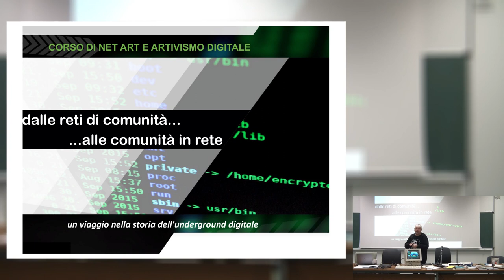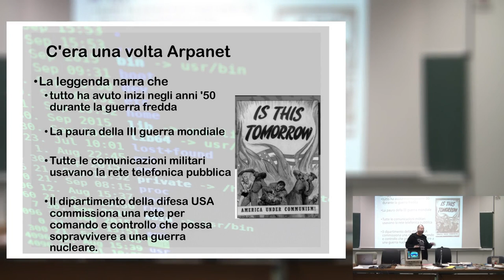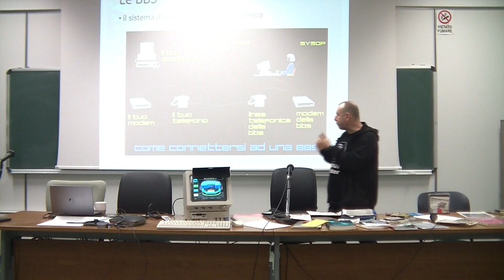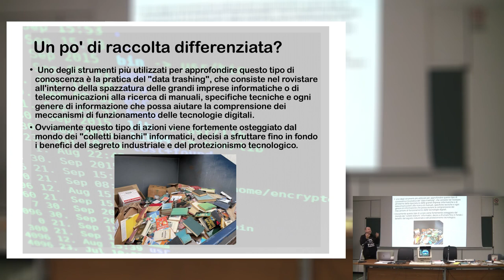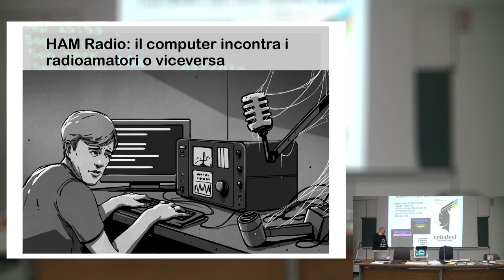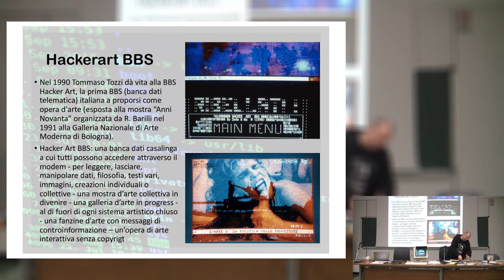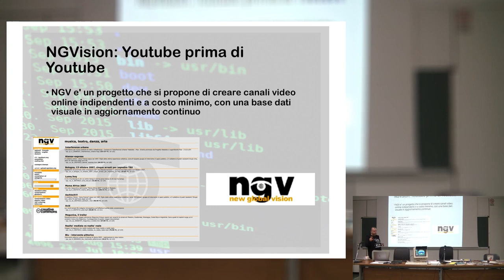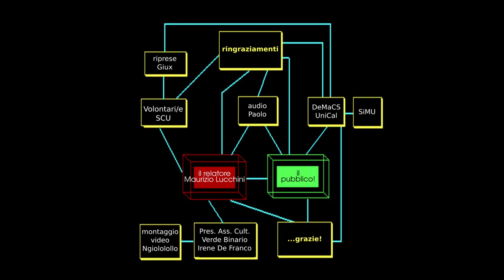I social prima dei social, la rete prima della rete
Nel video il seminario di Maurizio Lucchini dal titolo  "I social prima dei social, la rete prima della rete"

Riprese di Giuseppe Sottile @yousciences ; montaggio di Angelo La Regina

"LOVELACE MONDAYS"
con il Museo Interattivo di Archeologia Informatica

Lunedi 13 Marzo 2023
Dipartimento di Matematica e Informatica
Cubo 30b II Piano - UniCal, Rende

programma dell'incontro:

- ore 17:45 The e biscotti di benvenuto

- ore 18:15 I social prima dei social, la rete prima della rete

Un viaggio nella storia dell'underground digitale a cura di Maurizio Lucchini, mediattivista e docente presso l'Accademia di Belle Arti (ABA) di Catanzaro

- ore 19:00 Piccola mostra interattiva

Sarà possibile interagire con alcune dei documenti multimediali citati nel seminario sui sistemi dell'epoca

Lovelace Mondays è un ciclo di incontri tematici sulla storia dell'informatica a cura del Museo Interattivo di Archeologia Informatica (MIAI) di Cosenza, del Museo dell'Informatica Funzionante (MusIF) di Palazzolo Acreide (SR) e del Dipartimento di Matematica e Informatica dell'Università della Calabria.

Gli eventi si svolgono all'interno della programmazione del Sistema Museale UniCal (SiMU)

C'era una volta la rete: la rete prima di Internet, quella dei social prima dei social, del web prima del web, di youtube prima di youtube, di messenger prima di messenger... una storia che parte negli Stati Uniti negli anni '60 e che approda in Italia negli anni '80.

La telematica in Italia non diventerà un fenomeno di massa prima della fine degli anni '90. Prima di allora nasce e cresce un "underground digitale", un mondo sotterraneo e sconosciuto frequentato da pochi appassionati, demonizzato occasionalmente dalla stampa e ignorato dalla gente comune. Ed è qui che una vasta schiera di intellettuali, artisti, scrittori e hacker si trasformano in appassionati attivisti per la difesa dei diritti civili e della libertà di espressione nel cyberspazio.

Si viene a creare così un laboratorio di sperimentazione collettiva in cui la società civile, tagliata fuori da una internet ancora elitaria, comincia a discutere di privacy, crittografia, editoria elettronica, arte digitale, censura e controllo delle informazioni da parte dei governi, tecnocrazia, diritti telematici, copyright, libertà del software, cultura cyberpunk.

Ripercorreremo quel pezzo di storia nascosta che ha messo le fondamenta della società digitale nel seminario di Maurizio Lucchini, mediattivista e docente presso l'Accademia di Belle Arti (ABA) di Catanzaro, in un percorso in cui potremo non solo ascoltare ma anche toccare con mano le tappe della evoluzione sociale della tecnologia più importante e pervasiva del nostro tempo.

L'appuntamento è fissato per lunedi 13 Marzo 2023 alle ore 17:45, presso il Dipartimento di Matematica e Informatica (cubo 30b, II Piano), nell'occasione del terzo incontro del nuovo ciclo di seminari "Lovelace Mondays", gli incontri tematici sulla storia dell'informatica a cura del Museo Interattivo di Archeologia Informatica (MIAI) di Cosenza, del Museo dell'Informatica Funzionante (MusIF) di Palazzolo Acreide (SR), e del Dipartimento di Matematica e Informatica dell'Università della Calabria, inseriti all'interno della programmazione del Sistema Museale UniCal (SiMU).